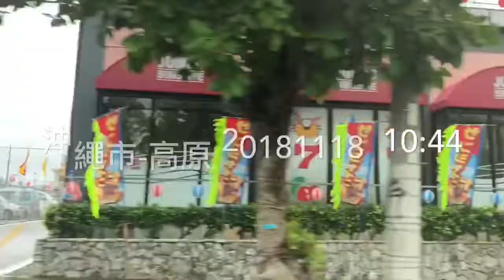20171118 沖繩自駕 下個目的地前往中 寫錯啦 2017啦